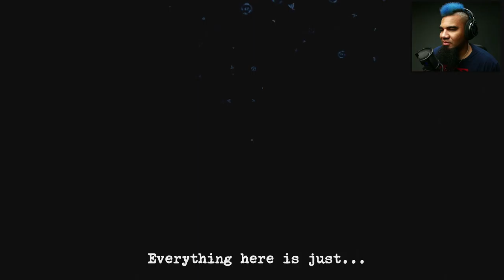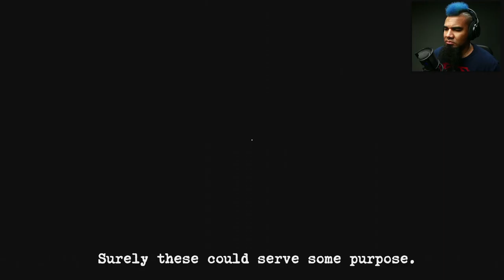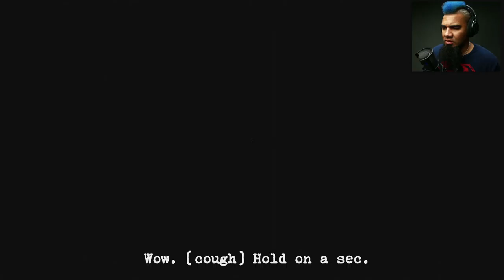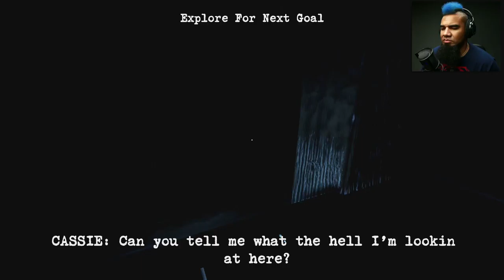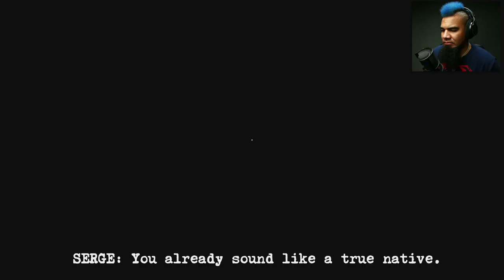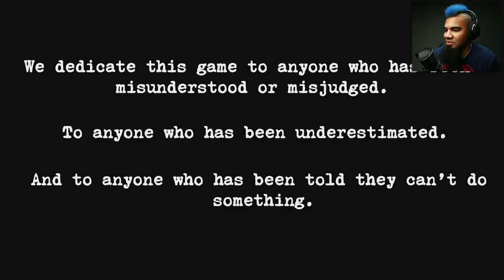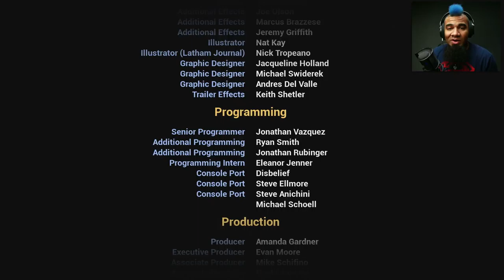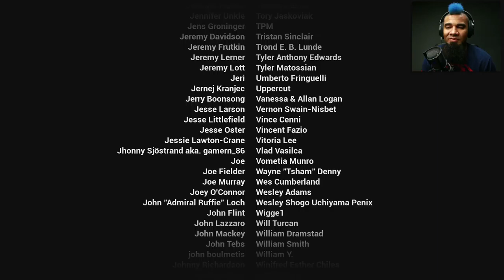Perception — ENDING | BLOOD OF DURHAM | Blind Horror Game Gameplay Walkthrough Playthrough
In this Perception Blind Horror Game Gameplay Playthrough Walkthrough Ending on PS4, Chapter 4 The Axe brings everything full-circle with the story of Susannah, Thomas & Faith Durham, and a story of witchcraft that still haunts the estate and its residents.

This Perception Blind Horror Game Let's Play Walkthrough Gameplay Playthrough includes the Opening, the Full Game Story, a Review, Reactions, Commentary, Facecam, and Ending of the game for PS4, Xbox One and PC.

Main characters: Cassie, Serge, Felicia Briar, Dr. Briar, Betty, Gene, Henrik Oswin Bosch, Susannah Mortin, Thomas Durham, Faith Durham, The Presence